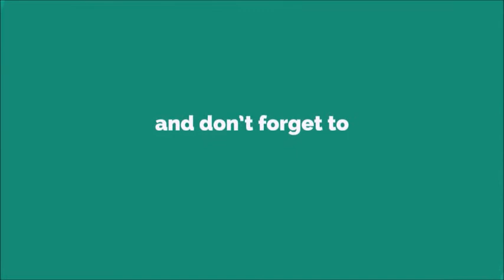Sleigh Bells Ringtone [With Free Download Link]